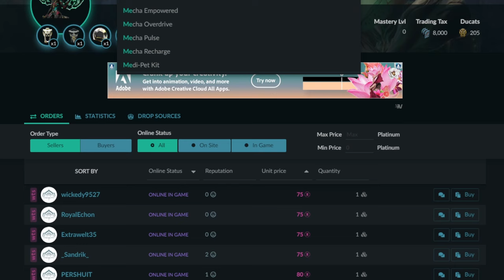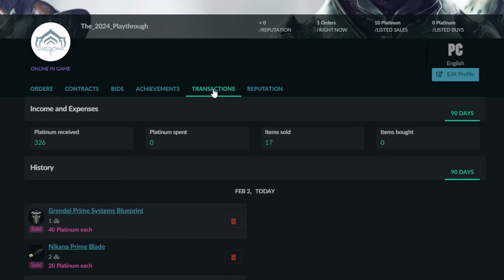Warframe Playthrough 2024! - Episode 4: Platinum Farming + Prime Frames!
If you would like to join our clan, send an application to Efficient Tenno or drop a friend request to EfficiencyIsKey with a note saying you would like to join.

0:00 - Introduction
2:06 - Opening Relics / Farming Platinum
4:06 - Getting Some Primed Mods
7:15 - Gathering Parts and Resources for Khora and Titania (primes)
10:44 - Getting to Eris (and Next Steps)
12:55 - MR9 Test
16:02 - Getting Titania Prime
19:01 - How Much Platinum We Earned This Week
20:03 - Outro